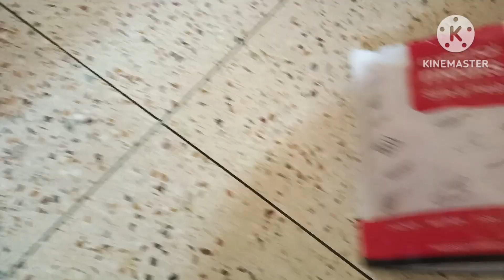SpecialBengaliVlog,বাপের বাড়ি ভারী মজা, কি ভাবে দিন কাটছে কিছুই টের পাচ্ছি না,গল্প,মজা,খাওয়া-দাওয়া।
ভালোলাগারজায়গা SpecialBengaliVlog,বাপের বাড়ি ভারী মজা, কি ভাবে দিন কাটছে কিছুই টের পাচ্ছি না,গল্প,মজা,খাওয়া-দাওয়া

বন্ধু রা আমি প্রিয়াঙ্কা দত্ত, তোমরা জানোই আমি বাঙালি তাই বাংলায় এসে বাংলায় স্পেশাল ব্লগ বানাবো না তাই কি হয়😄
তাই শুধু মাত্র আমার বাঙালি বন্ধু দের জন্য এই কদিন স্পেশাল বাংলা ব্লগ গুলো কিন্তু তোমরা অবশ্য  অবশ্যই দেখো, তাহলেই আমি সার্থক।আশা করি তোমাদের ভালোবাসা লাগবে।।

            ধন্যবাদ 🙏